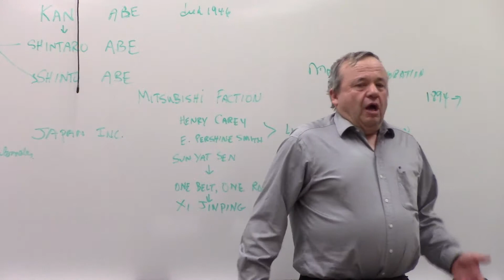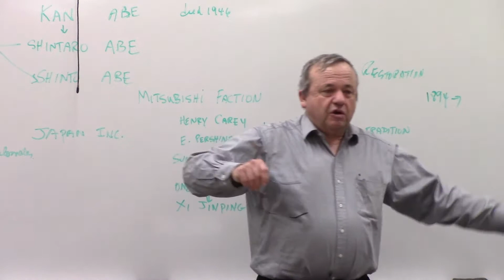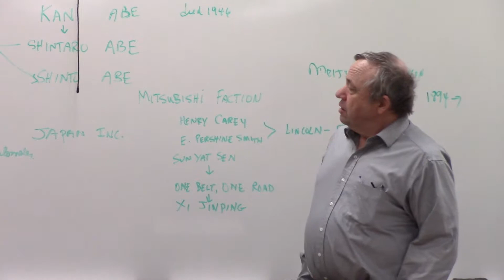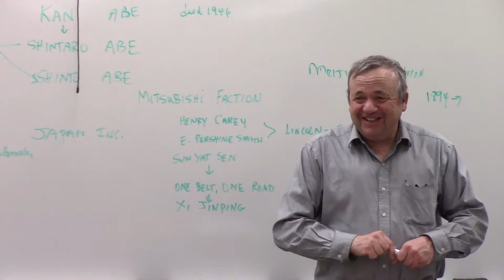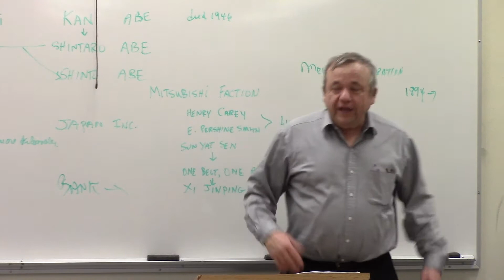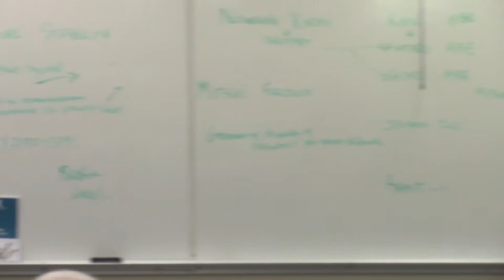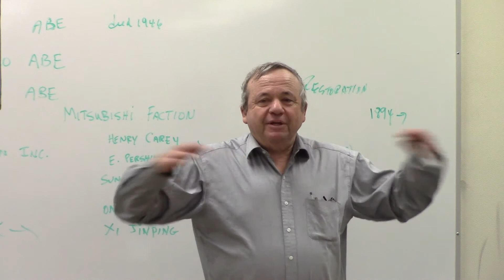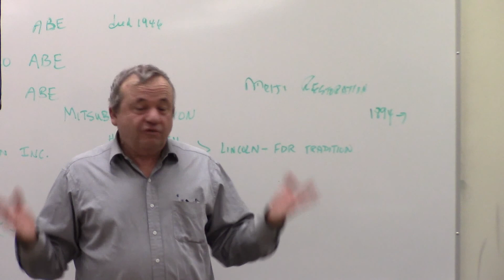The City of London's Greatest Fear: Bilateral Relations Between Nations Pt. 2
Feb. 11: Will the U.S. break its "special relationship" with her great Majesty the Queen, the Sovereign of Great Britain and the British Commonwealth, the sovereign of the City of London banking enclave, the sovereign of the offshore tax havens, the sovereign of the international narcotics trade, the sovereign of international terrorism, the sovereign over most of the Western mainstream media, the sovereign directing the actions of her personal banker, George Soros, and the sovereign, most of all, of anti-human cultural degeneracy?  Instead will the U.S. join Russia, China, and India in a four power relationship to begin resolving the problems that have been created by Her Majesty's "brutish" empire?  This is what Lyndon LaRouche put forward in a very big way in 1998. Understanding that this profound change in the world can happen will help one understand also why the empire is going bezerk at Donald Trump.

     None other than Donald Tusk, the Polish President of the European Council, has written an open letter and delivered it to the 27 EU member states that included the formulation that the new American President is part of a group of "dangerous" challenges facing the EU bloc, citing Russia, China, and radical Islam as other threats.  Then Donald Trump has indicated he doesn't want to be lectured by Prince Charles about climate change and would rather Charles not be present when he comes to stay at Buckingham Palace.  This has caused a total freak out in Great Britain with Prince Charles alluding to Donald Trump as being a Nazi, or going back to the "dark years of the 1930's."  Over a million and a half Britons have signer a petition to dis-invite Donald Trump to Great Britain.  Then Michael Moore is saying Donald Trump is a coup against the Constitution, as if he didn't notice what Bush and Obama did. It is so bad that the Independent in Great Britain has dug up a 2012 tweet by Donald Trump on Kate Middleton's nude photos.  This level of hysteria can only be if is Trump is serious about working with Russia and China.  There is now an attempt to run a Maidan color revolution in the U.S.  I can personally say, with certainty, that the average American will not support such a thing, and will see the hysteria against Trump as a confirmation that Trump is trying to do something.

      As far as the ban on refugee's and immigration goes, it is never discussed in the media that nations are going to have to defend themselves from the drugs, the terrorism, and destruction the Queen's empire intends to bring upon then.  A 90 day ban on immigration and refugees from certain places will do nothing to this end. Working with Russia, China, and India will.  That is the real issue.

      On the operational side, we have delayed indefinitely the confirmation process of George Soros protege for Treasury Secretary, Steven Mnuchin.